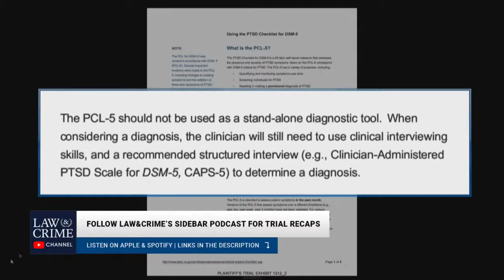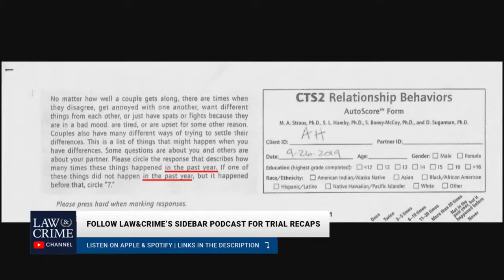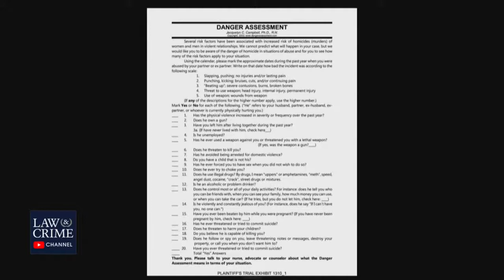amber turd johnny depp trial today highlights